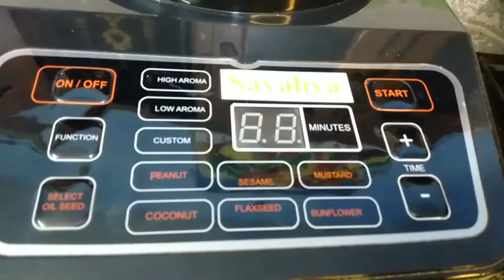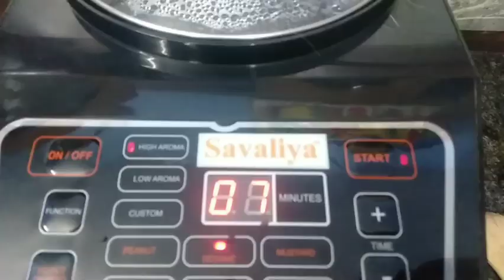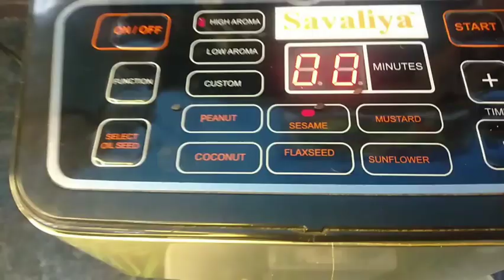oil making machine